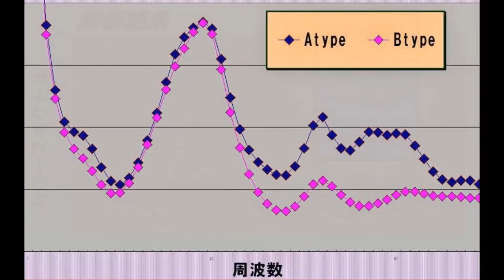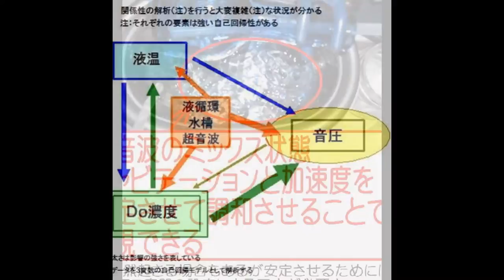スライドショー 超音波技術 Ultrasonic technology